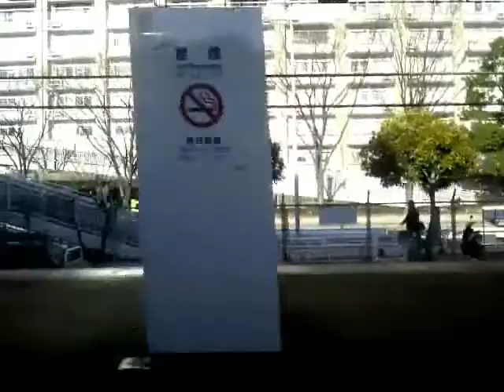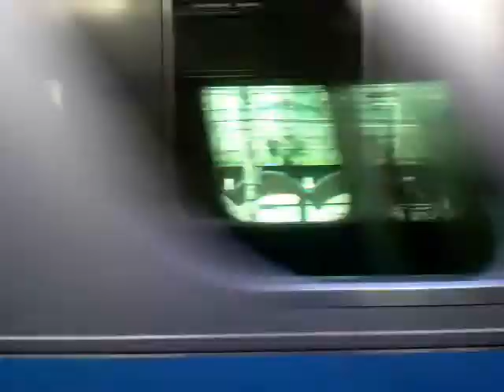根岸線山手→新杉田間車窓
今はなき209系からの右側車窓です。